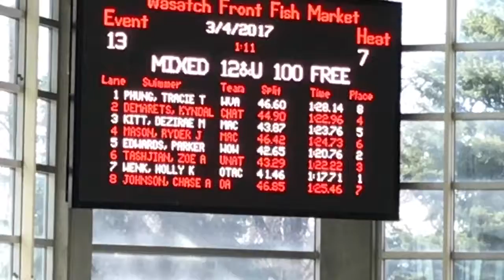Ry Beehive Finale